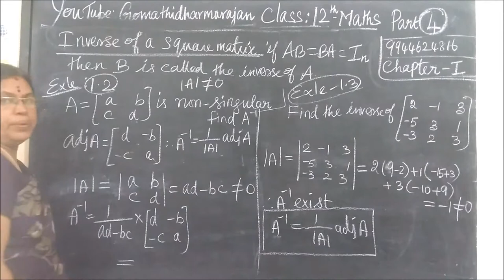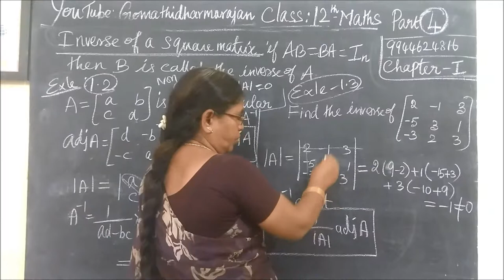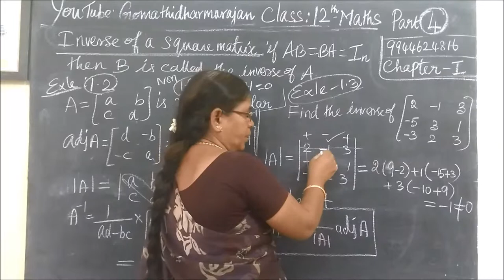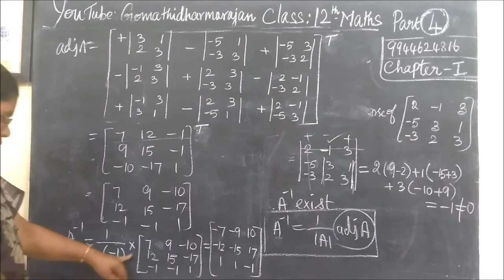TNSB 12thMaths [Part-4] TM-EM-Exle-1.2 Matrices Gomathidharmarajan